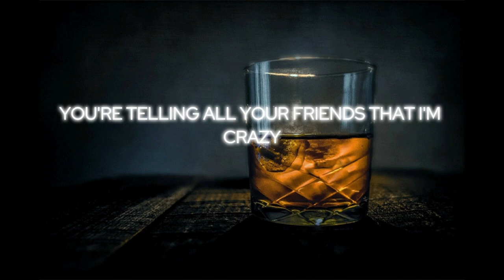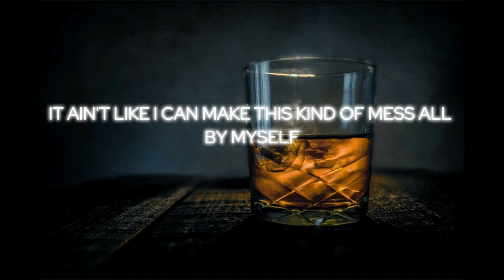I Had Some Help (Lyrics)